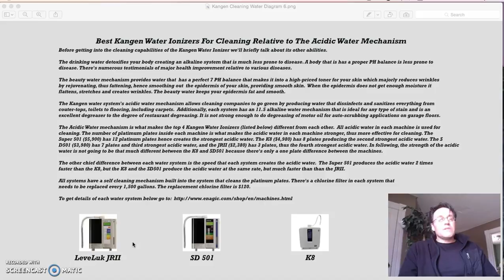Kangen Water Machine - Health and Finances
Kangen Water Machine - Health and Finances is a video about the Kangen water machines and the illustrious living you can make from Powerlife Pro which offers the Kangen water machine.

Enagic is a 40 year business that brings in over 30 million a month. We, Power Life Pro, now have the first online interface to the world.

Kangen water is produced from Enagic.

1. Company’s Been In Business for over 40 Years.

3. Product based business used by celebrities and professional athletes.

4. Product that everyone can use.

5. Product’s heritage is Japan of which 1 in every 6 households presently have it.

6. We are the first company offering this product online - Timing is perfect for everyone.

10. YOU CAN GET STARTED IN THIS BUSINESS FOR FREE

11. Marketing system in place with program that allows you to get off to flying start and be consistently successful throughout your journey.

12. I’m partnering with 3 guys who most of you know. They are all very smart and successful online with other programs they’ve created. One of those guys is Jeff Buchanan who gave us Instant Payday.

13.  In addition to two great funnels that the program provides Jeff is creating a unique funnel just for our team that is awesome as I’ve seen it.

14. Thousands of dollars of Bonuses when you get in now. One is a phone marketing system.

15. They provide paid marketing that has proven success in this program.

16. Were still in beta till next week so now’s the time to position yourself before it’s launched to the public. Positioning yourself now pays later as we are taught to drip down some of our sales to people underneath us.

18. If you would like to get ahead of the pack personally contact me and I will give you a way as we are not allowed to send the program link to our lists because we are still beta.

leveluk sd501
alkaline water ionizer
benefits of drinking alkaline water
alkaline water side effects
high alkaline water